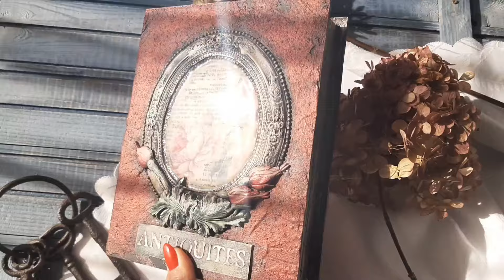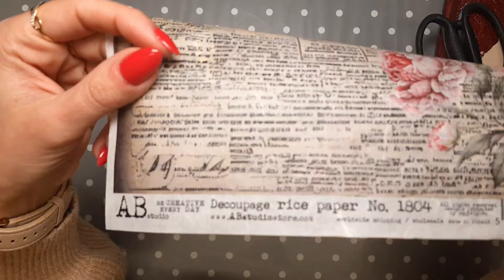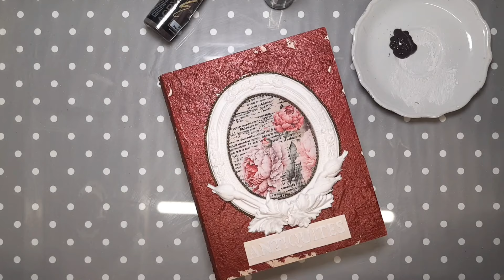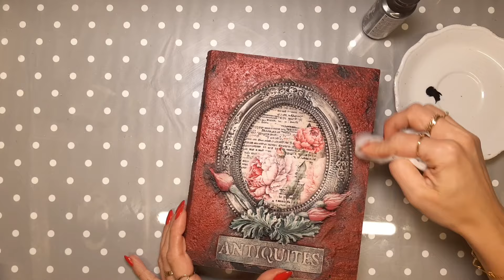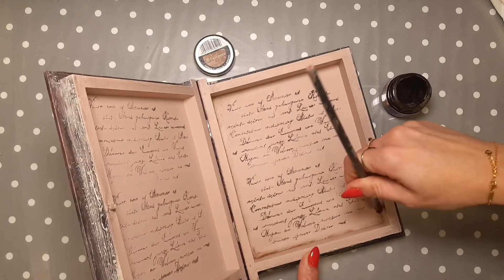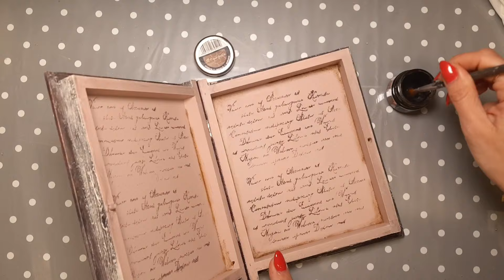Antique box 🤎 Decoupage 🤎